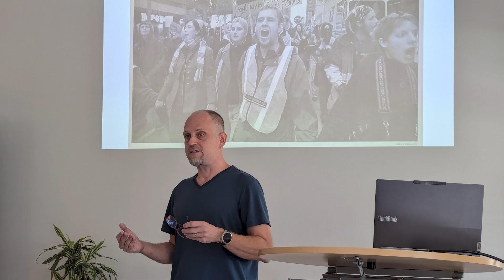Vegan business incubator diary. Episode 15 - The last day in Berlin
The first in-person week of the incubator comes to a close, with the sobering news that up to 50% of us might not make it through to the second half of the programme.
Join me as I document my journey through the 10-week ProVeg Kickstarting For Good incubator 2024.